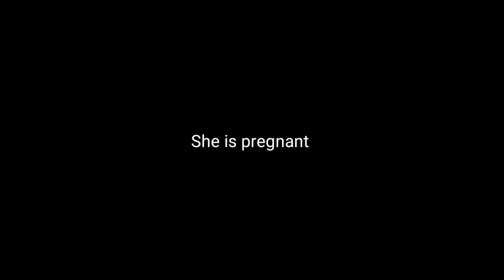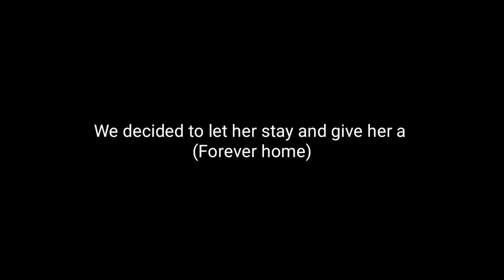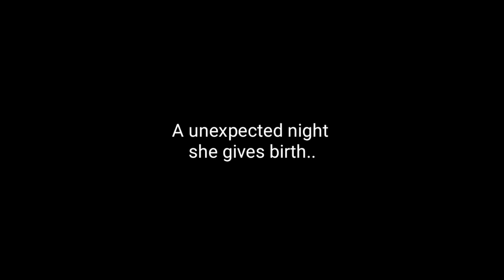Pregnant stray cat story that will make you sad and happy!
The pregnant stray cat story! Today's video is about the stray cat. Its sad and happy as well.
Stray cat following you might sound unusual but how about begging you to let her inside the house? This is what happened to someone and there was a good reason for it. You will love this story of a stray cat.
We moved to our new house and i found someone is playing and catching butterflies in our yard.
She came everyday and one day she didn't show up in a months after she cameback.
She keeps meowing and follows me around. She has a reason! She is pregnant. I fed her and i let her in. She feels at home laying on the floor, checking around our house. And we decided to let her stay.

Video Editing : Kinemaster
Camera Filming:Samsung Note 10
Thumbnail Design: PicArt